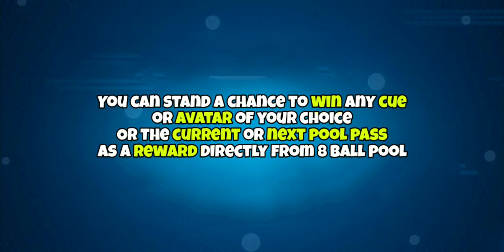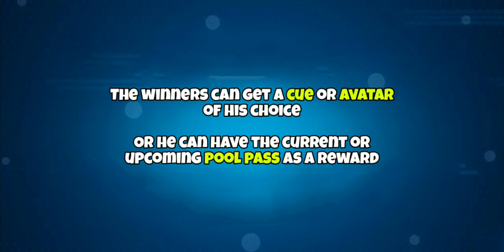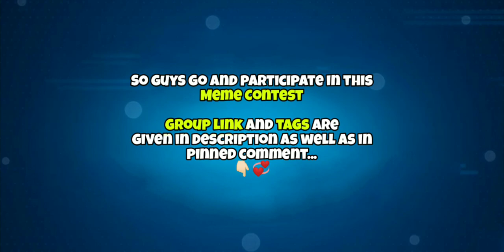FREE MOONLIGHT CUES IN 8 BALL POOL 😍 FREE UPCOMING POOL PASS 🎊 FREE RARE AVATARS 💓🎁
Post your meme here.. 👇🏻💞
HashTags to include while posting.. 👇🏻💞

Top 3 working golden breaks 👇🏻👇🏻👇🏻

8 Ball Pool is THE pool game for pro pool players and billiards experts. Accept no substitute: if you’re looking for the best free multiplayer game on your mobile, 8 Ball Pool by Miniclip is the #1 pool game loved by millions of users !